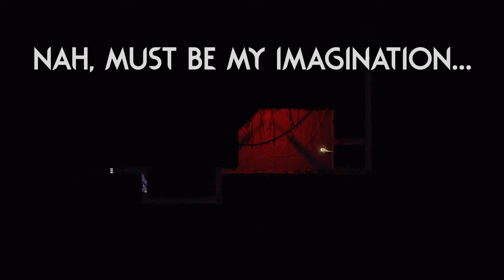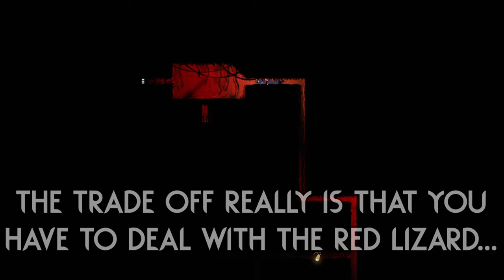This REGION Was Made In 1 HOUR!? ⏰ | Rain World Downpour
Okay, it's actually an hour and a half, but that's not a huge difference :P
What do you think about having a side region like this?
I like that it gives you a useful item for progression. :)

Region Mod is "Dark Pipework" by "TheNotSoGood Gamer"!

Skin Mod is "The Seeker DMS Skin" by "InvTheorist"!

Thumbnail uses art from "The Seeker DMS Skin" and the background is from "Dark Pipework"!

Here are a couple extra mods I play with:

Gate Scanner by "mariomakerguy"!